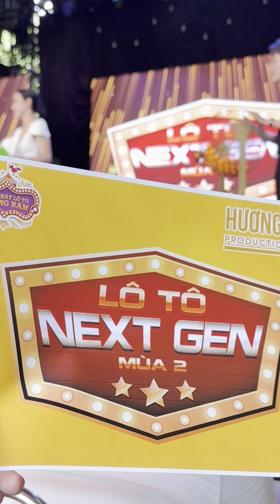Phần thi Casting của Quýt Và tấm vé vàng top 1 Phần thi Online .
Phần thi Casting của Quýt
Và tấm vé vàng top 1 Phần thi Online .
Quýt cám ơn mọi người đã thương em